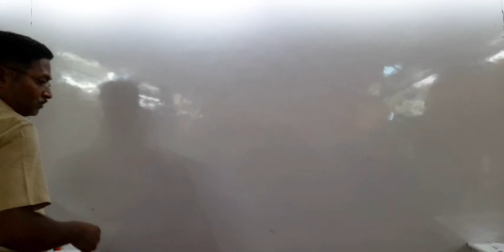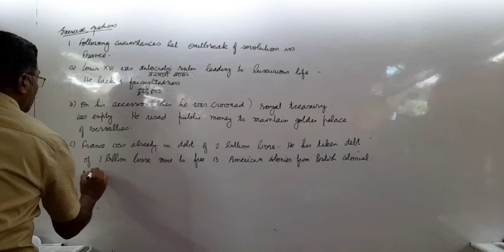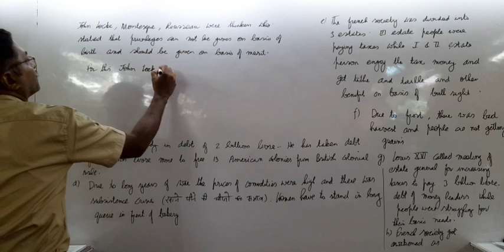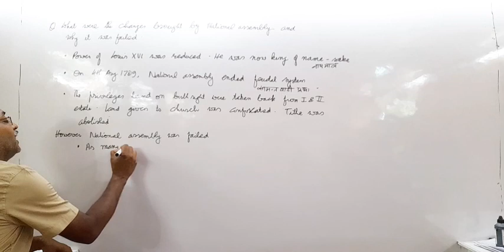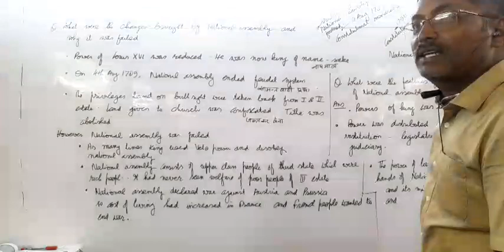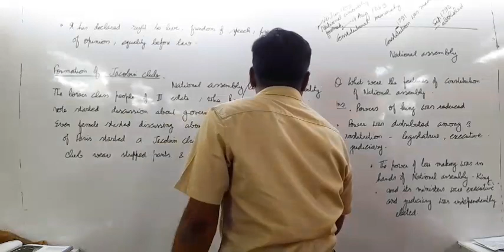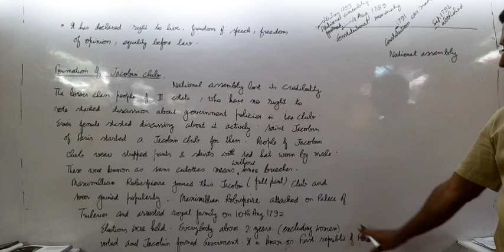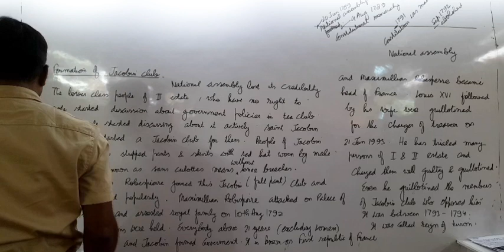the French revolution 27th May